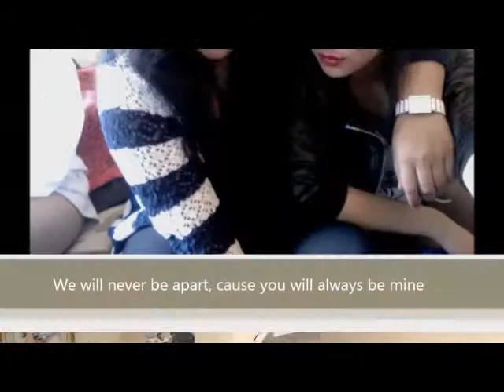Speicher - Because I Love You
Speicher is band from Indonesia. We are just sharing our first song to you guys, please enjoy the song! :)